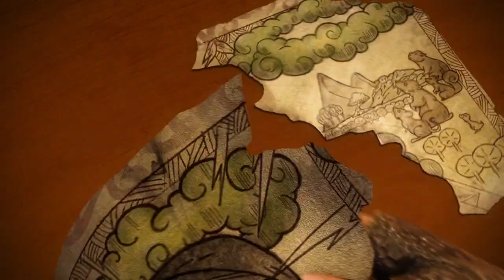Nyx Found Gruff || Tinker Bell And The Legend Of The Neverbeast